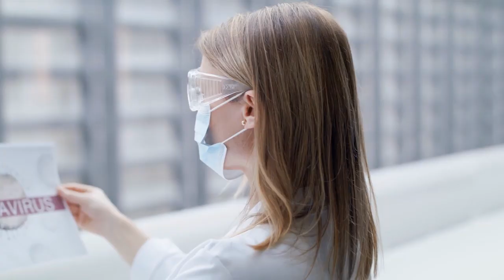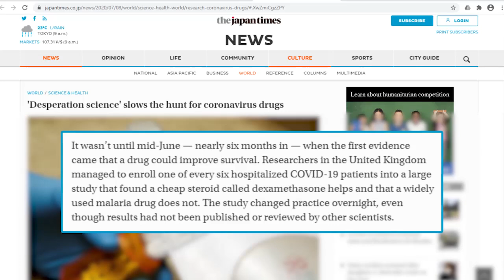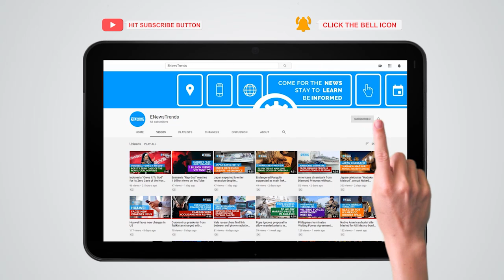How “Desperation Science” Threatens Coronavirus Research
Experts fear that the desperation and haste with which researchers have been developing drugs have negatively affected the scientific process, ultimately slowing understanding of COVID-19.